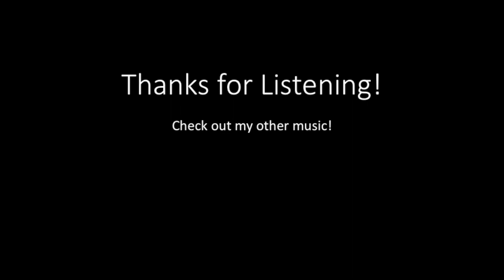SOFT PIANO COVER | Lullaby - Sleeping At Last (Kenji Standlee)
My girlfriend asked me to make a piano cover of this song.
I'm hoping to make a playlist of soft piano music for people to sleep to. Sleeping At Last is a great way to start.